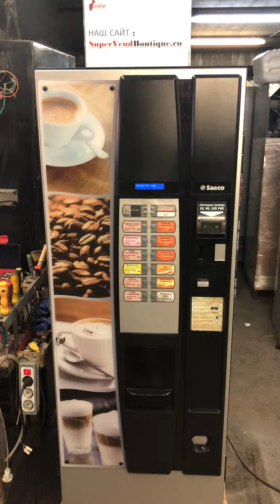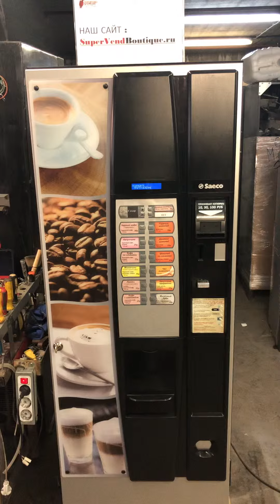Saeco Cristallo 400